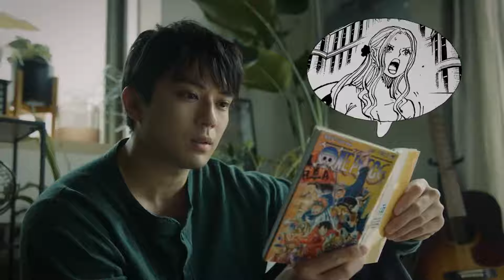La fin du Gouvernement ! ONE PIECE 1108 Review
Luffy

Gorosei

Vegapunk

God Valley Siécle oublié